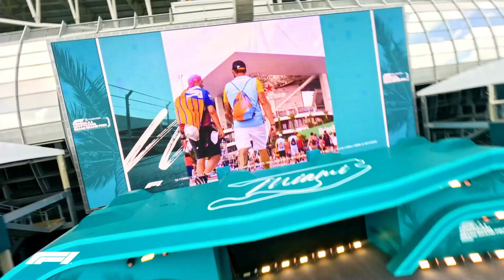Empowering the 2024 Formula 1 Crypto.com Miami Grand Prix with Aggreko's Power and Cooling Solutions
🏎️ Aggreko proudly delivered all the temporary power and cooling for the 2024 Formula 1 Crypto.com Miami Grand Prix™. We ensured reliable and uninterrupted power with optimal cooling throughout the high-attendee event, allowing Sout Florida Motorsports to run their 3-day event flawlessly. Our Tier 4F generators and cooling solutions supported hospitality areas, food and beverage venues, broadcasting, and more… from start to finish.

🔌 ❄️Watch this video to learn how Aggreko’s innovative solutions were implemented, the remarkable impact that made this event a success, and how Aggreko’s advanced technology can reduce carbon footprint and total energy costs.

Contact Aggreko today to discuss your requirements and discover how we can support your projects with reliable solutions tailored to your needs.